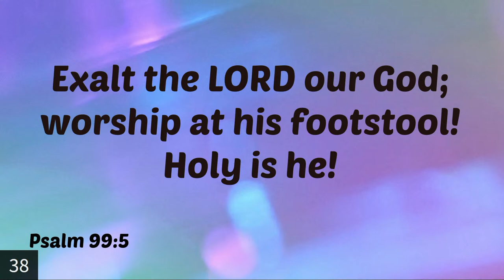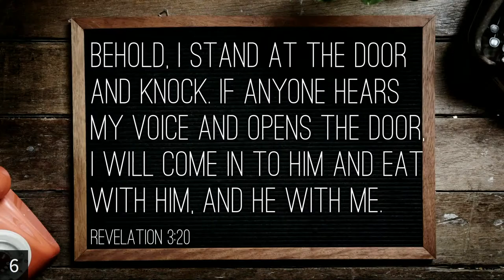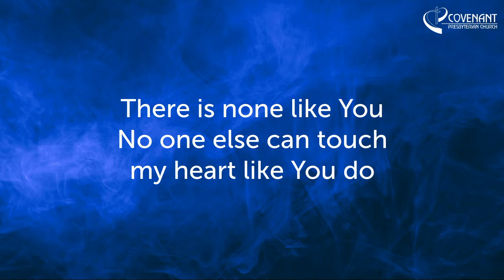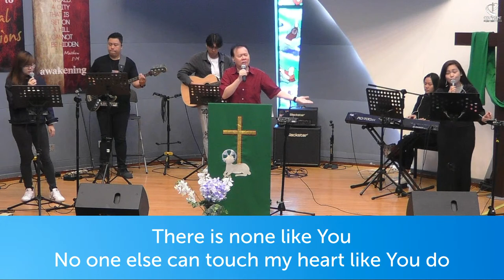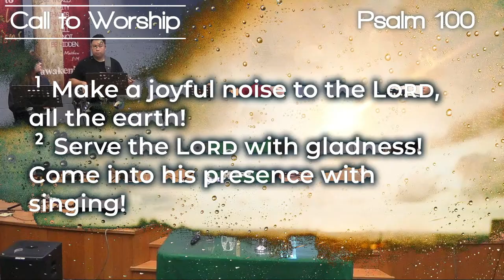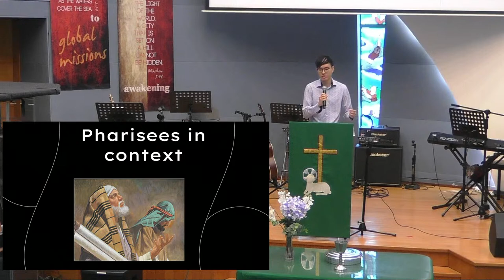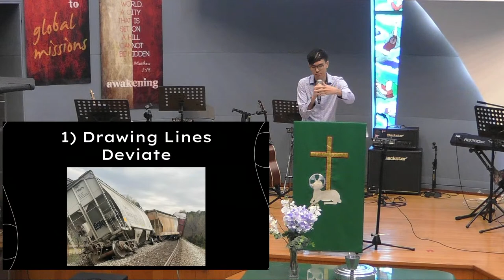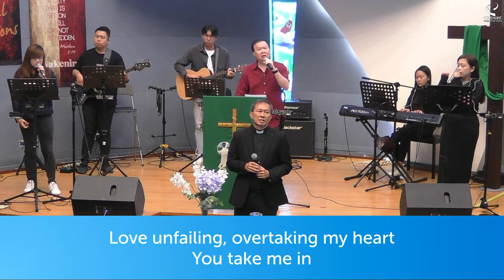2023-06-25 Covenant Presbyterian Church English Service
Live from CPC Church 2023